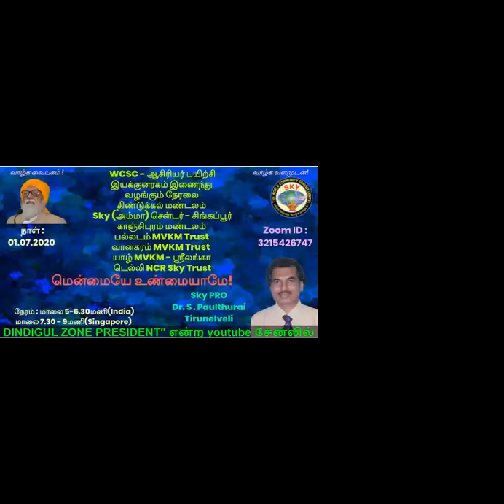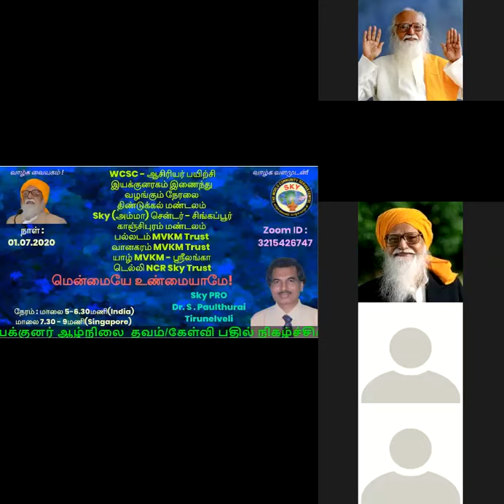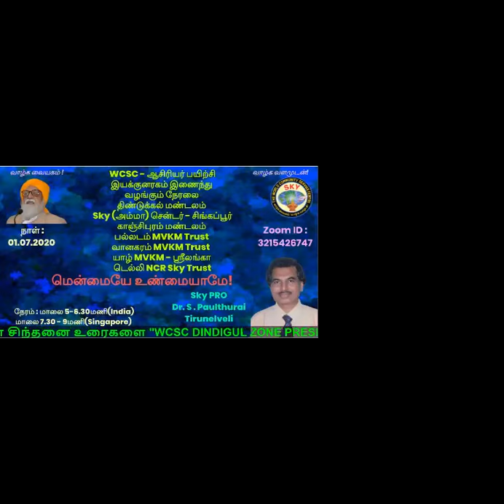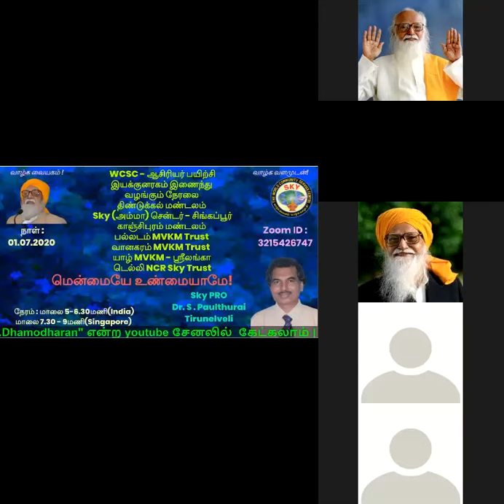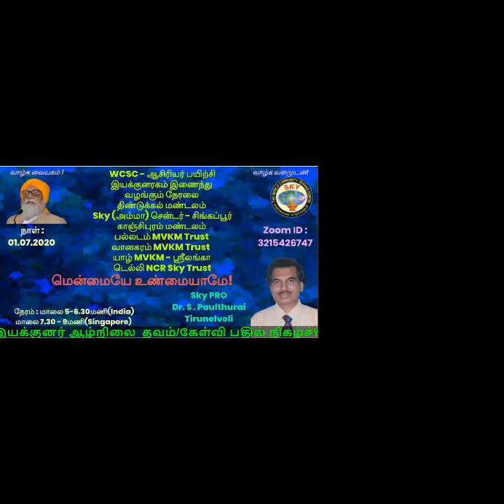மென்மையே உண்மையாமே! - பேராசிரியர் Dr. S. பால்துரை - திருநெல்வேலி